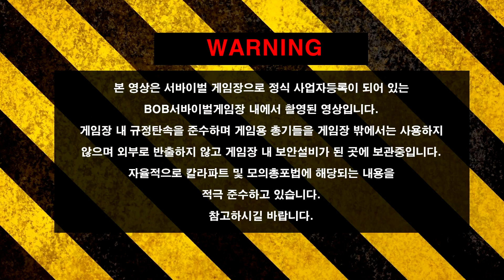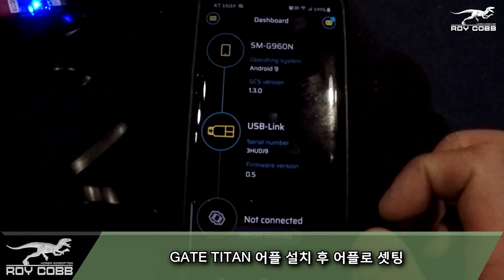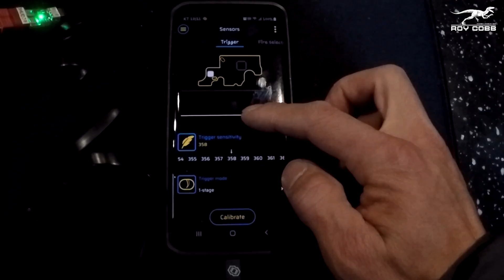[Airsoft review #125]Marui hk416 delta + GATE TITAN!(마루이,에어소프트,전동건,밀리터리,서바이벌)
[Airsoft review #125]
- Marui hk416 delta + GATE TITAN
- 에어소프트 게임용 최적의 셋팅이 아닐까 합니다.
- 마루이 차세대 전동건 HK416 델타커스텀에 GATE TITAN 인스톨